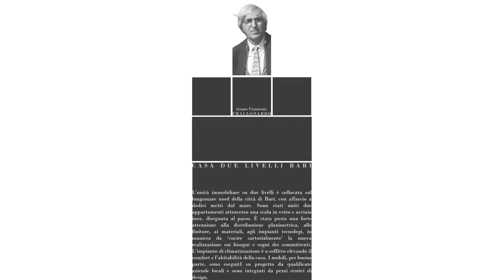ARCH+ARCH INTERNI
Il manufatto esistente con le proprie peculiarità, attiva i processi progettuali e realizzativi. Ogni intervento è peculiare, sposando le esigenze del committente che sono fisiche, psicologiche e culturali.